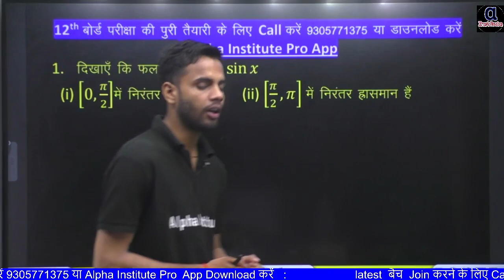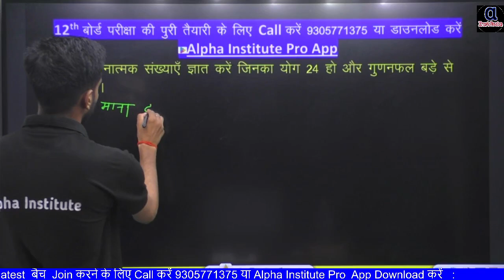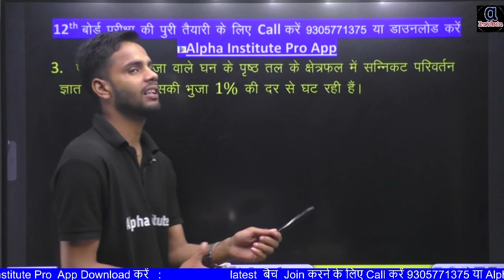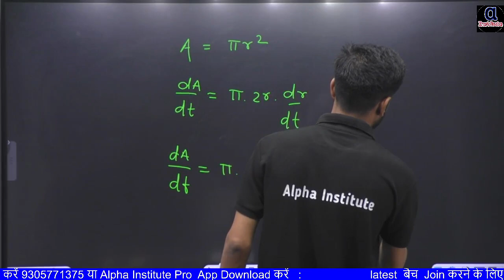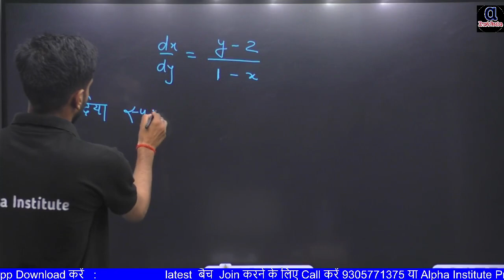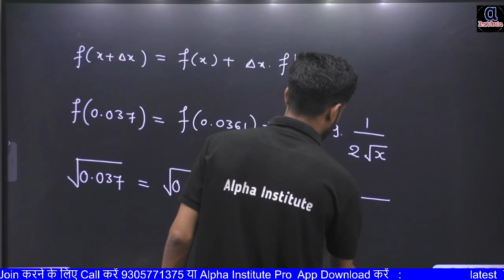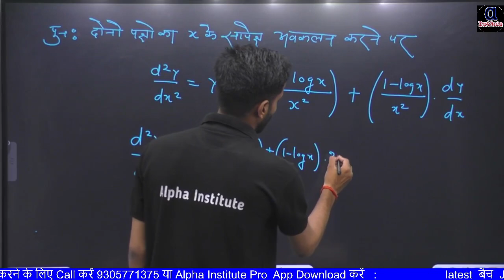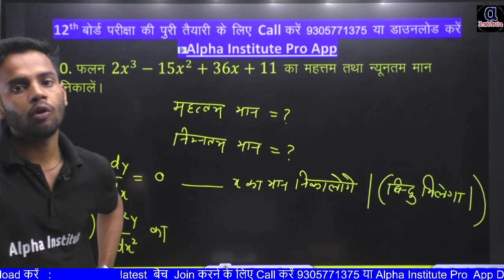class 12th math vvi subjective question 2024,/ch 6,/avkalan ke anuprayog important question 2024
Alpha Institute ke Latest Batch से करें सभी Subject की पूरी तैयारी